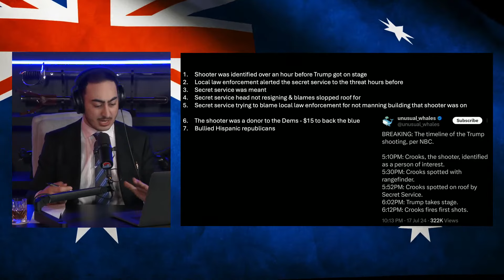Emerging Details Regarding Trump assassination attempt 🤫 🔫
I hope you're all enjoying the new studio and podcast style!